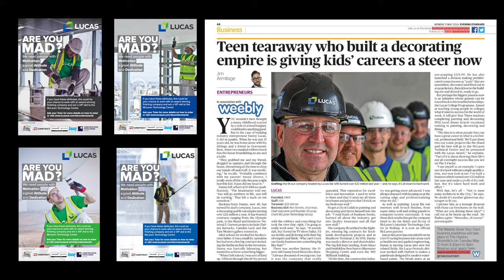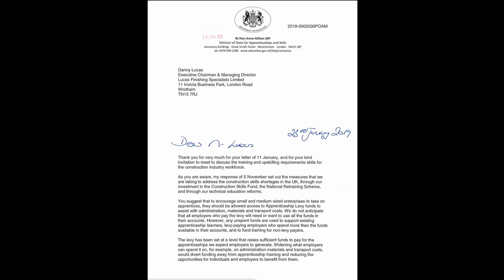Brooklands College and Women in Construction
In this show we meet the principal of construction training and head of brickwork at Brooklands College, Christian Hatherall-Good who provides us with a deep look at the great work he is doing to inspire future bricklayers and produce award winning students.